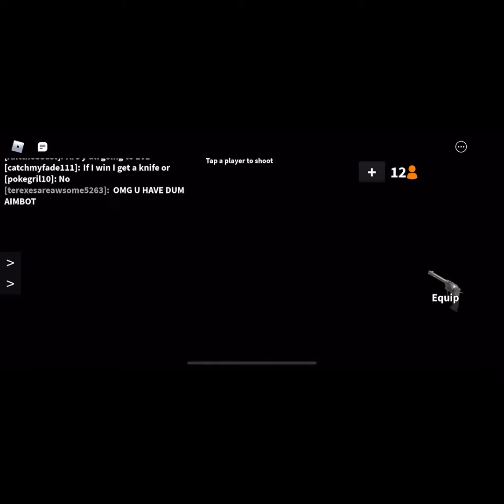Murder mystery 2